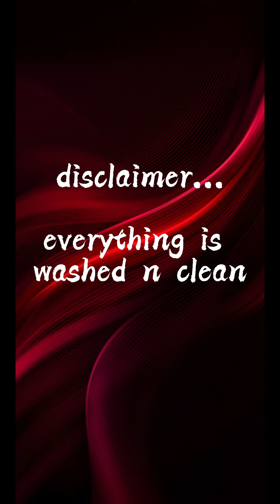Red velvet cake 🎂🎂🎂